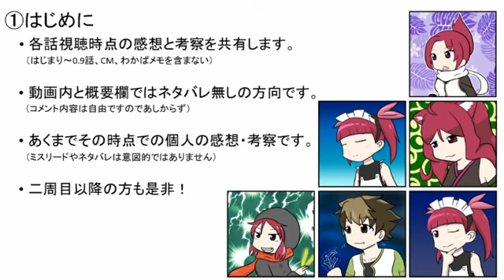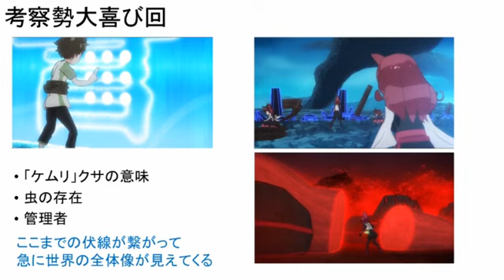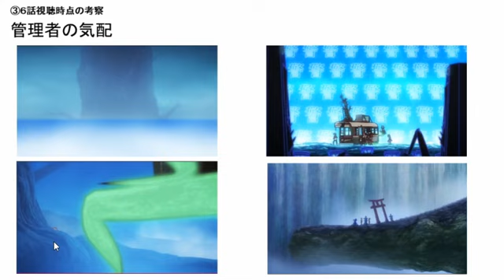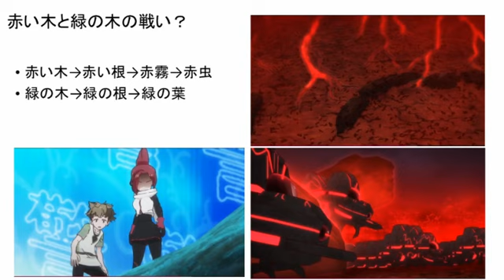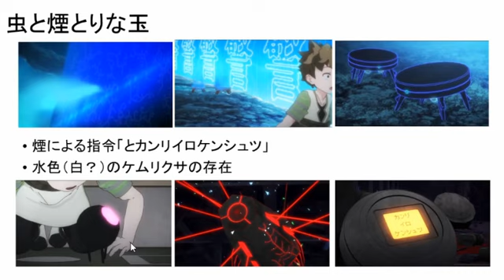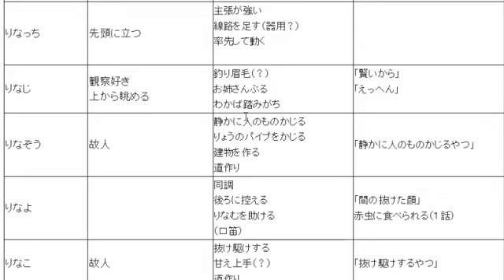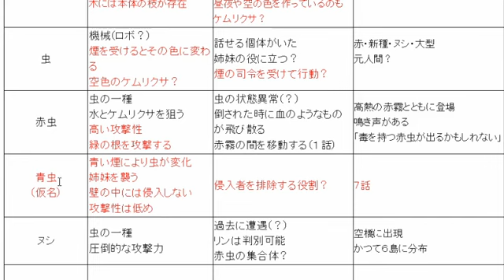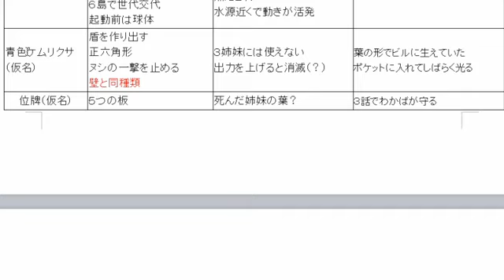ケムリクサ７話時点の感想・考察【一周目】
現在GYAO!で期間限定公開中のようです。

ケムリクサのファン（視聴者）が増えて欲しいと思って作ってみました。
動画と概要内ではネタバレはしないようにしていますが、
コメントなどはご自由にしていただけたら。